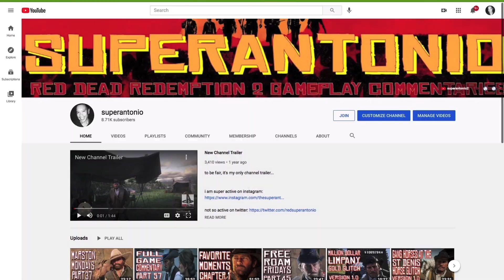Securing a Boat Ride and More Fun in The Swamp, Full Game Commentary Part 64 in RDR2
arthur and dutch go for a pleasant walk in the swamp and meet some friendly locals...